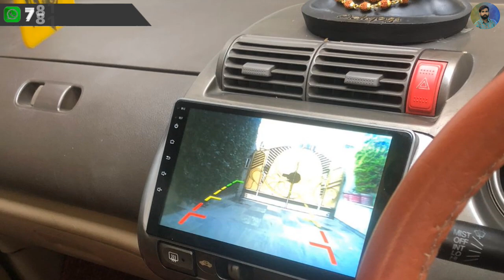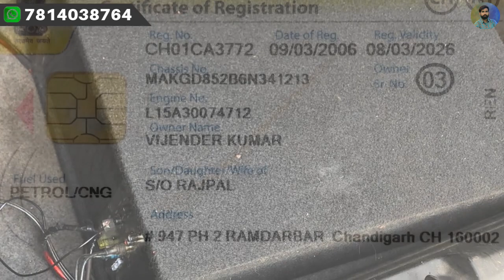45 ਹਜਾਰ ਰੇਟ ਸਿਰਫ - ਸ਼ੋਕੀਨ ਬੰਦੇ ਦੀ ਹੈ ਗੱਡੀ ਬਹੁਾ ਸ਼ੋਕ ਨਾਲ ਰੱਖੀ ਹੋਈ ਹੈ - ਜਵਾ ਸਸਤੀ ਗੱਡੀ ਮਜਬੂਰੀ ਹੈ ਤਾ ਸਸਤੀ.